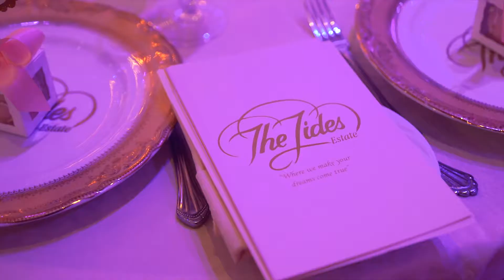Tides Estate NJ | Wedded Events